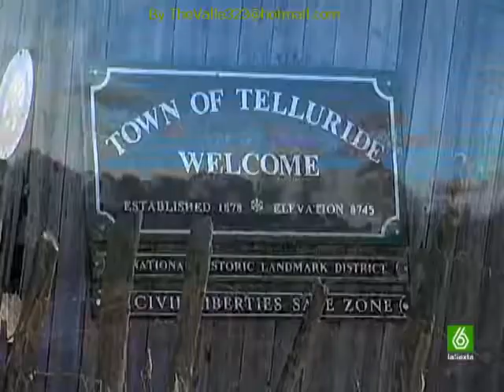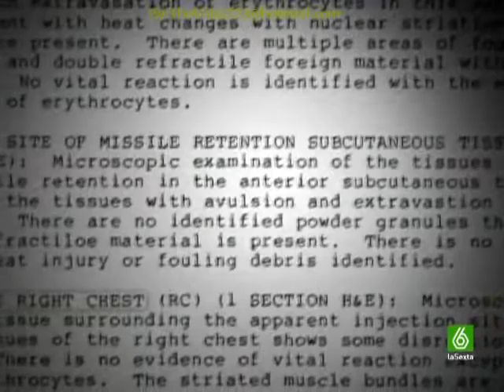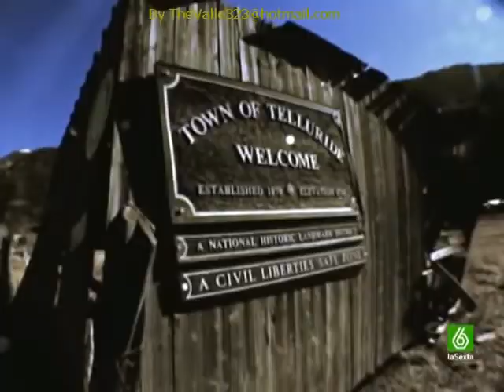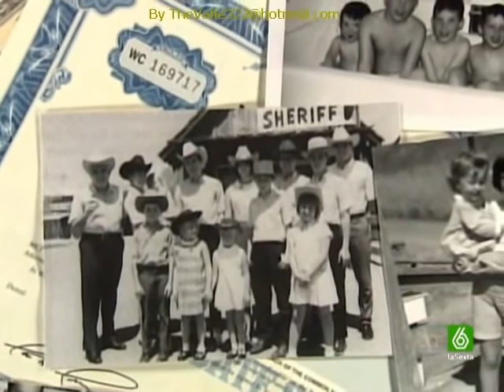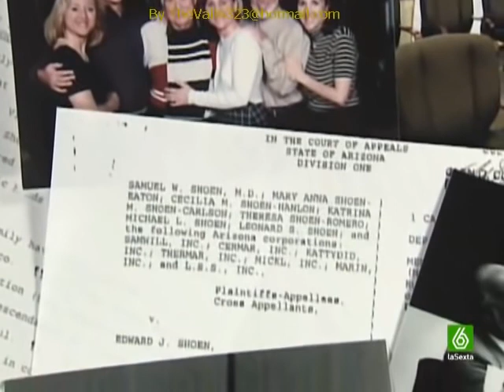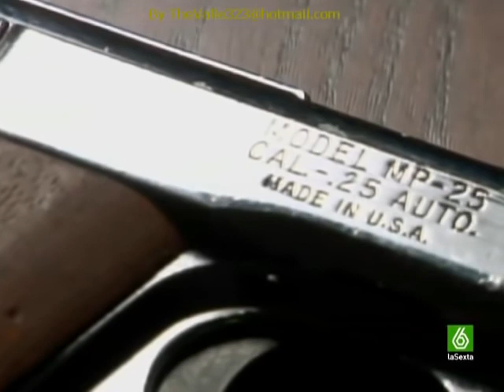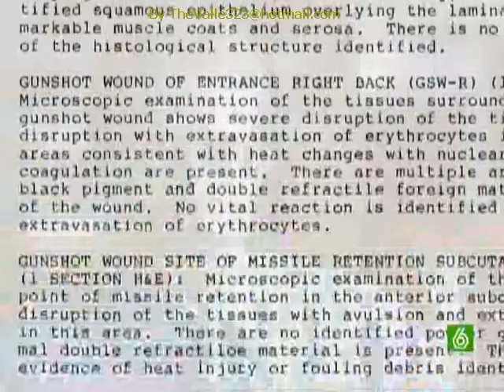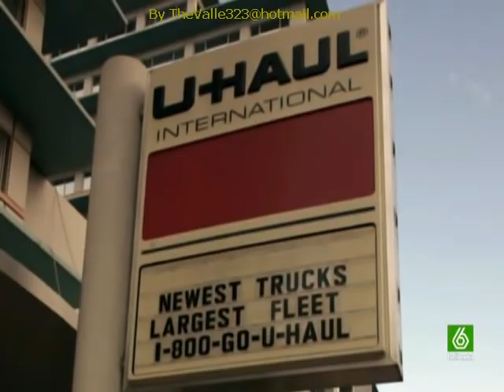47 Tragedia en Tulluride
Crímenes Imperfectos Ricos y Famosos